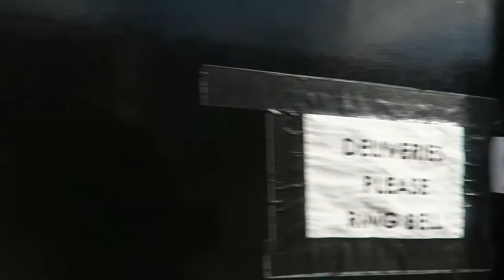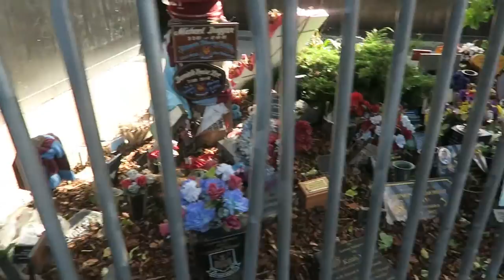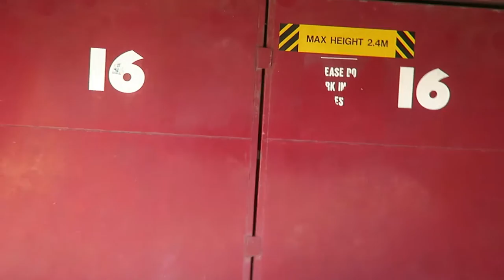Farewell Boleyn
What a throwback, love Tommo in 2020. x